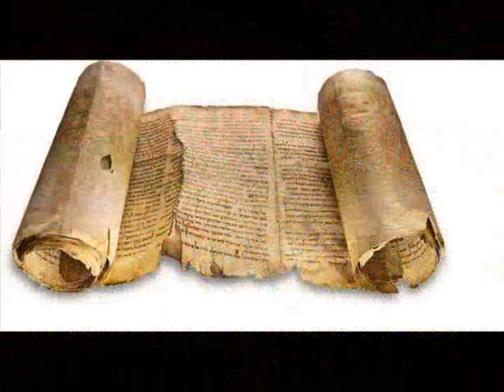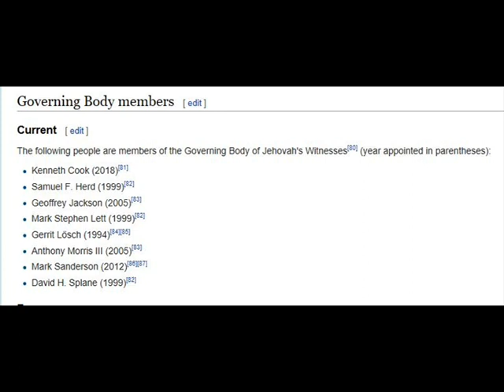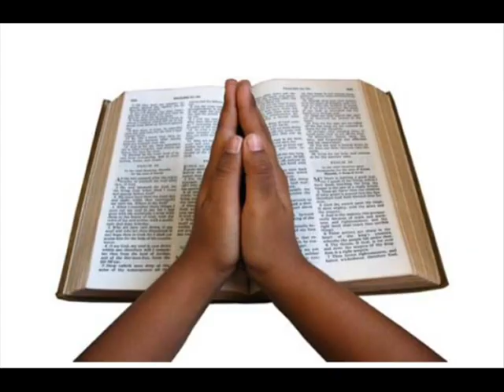Governing Body's many flaws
This video asks questions about the ideology of the Watchtower magazine and the subliminal opinions of the Governing Body's take on their heavenly role that they claim so boldy.